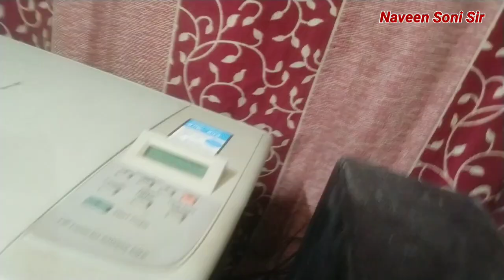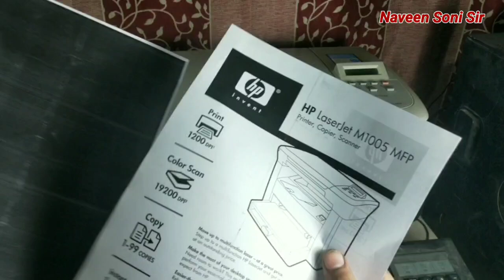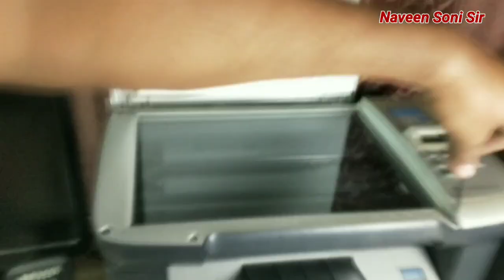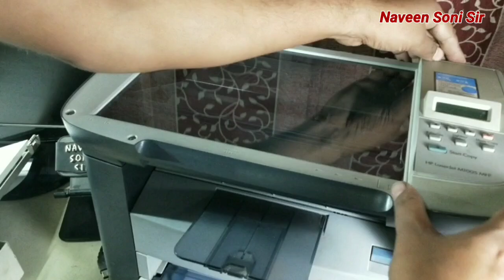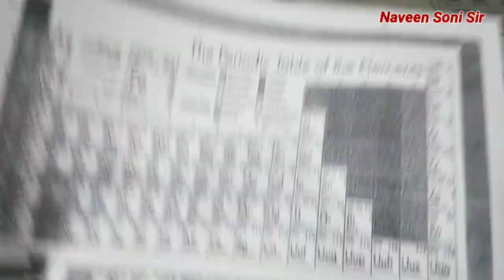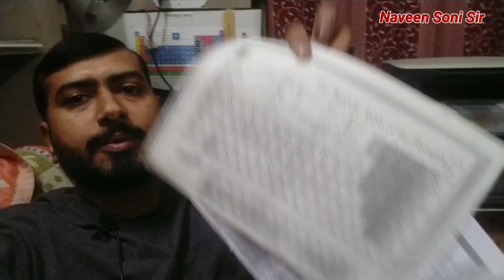HP Laserjet M 1005 Printer Scanner Problem Solution। Error 12 and 20 Problem Solution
Naveen Soni Sir, Naveen Soni Sir Chemistry Classes, Naveen Soni Sir Vlogs , Technical Soni Ji, Radhe Radhe. Link & Email Eddress Bhi Diya Gya h.

.Youtube Channels:-